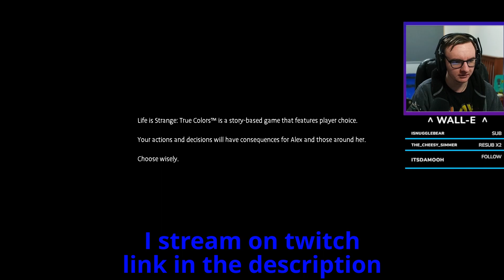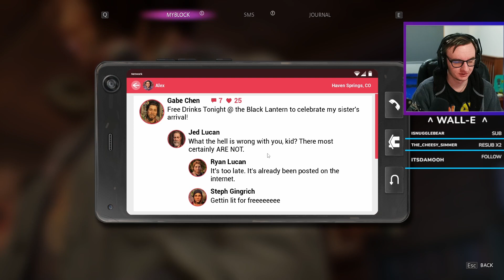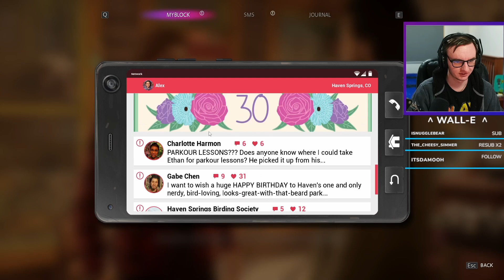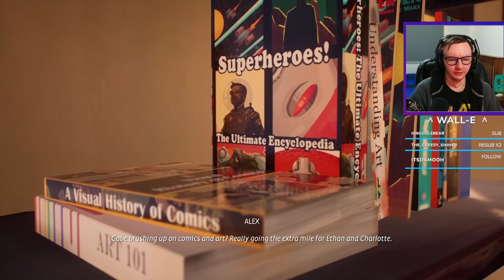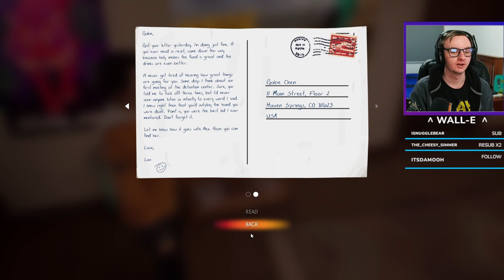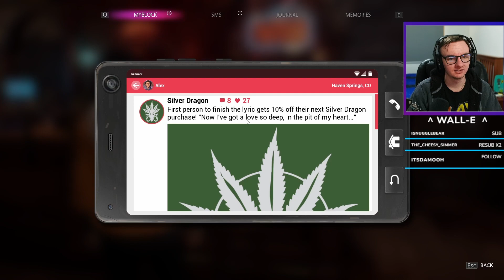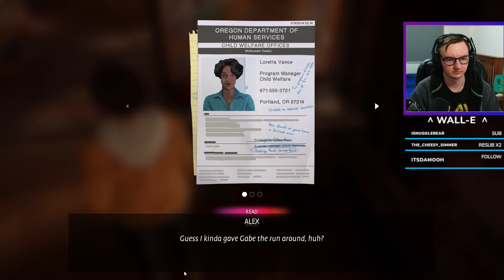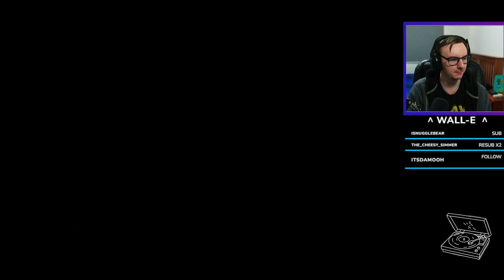Life is strange True colors Chapter 1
this is the first chapter of our Life is strange True colors playthrough